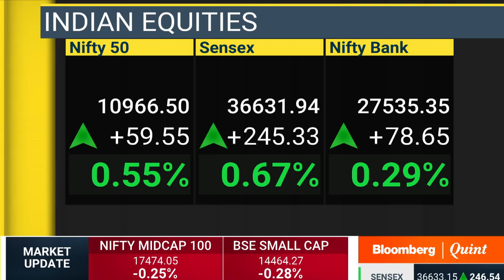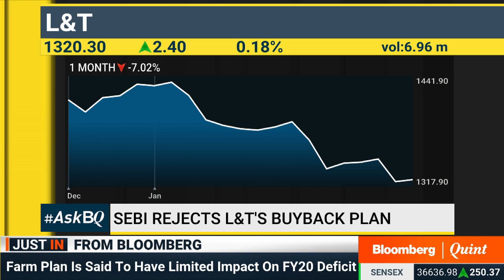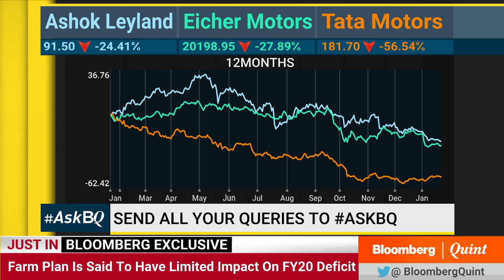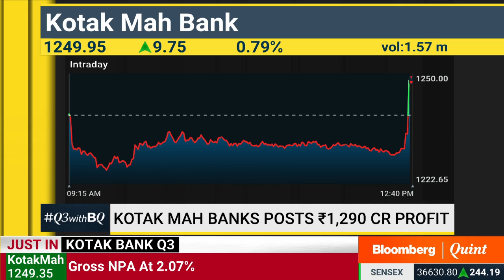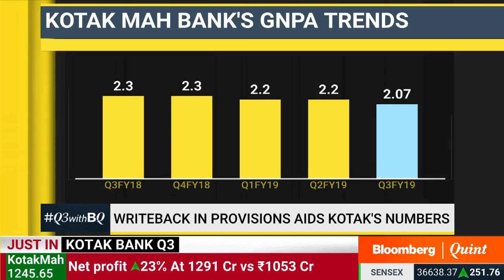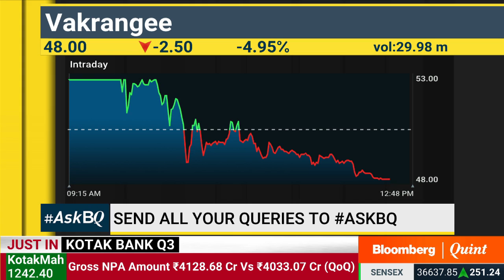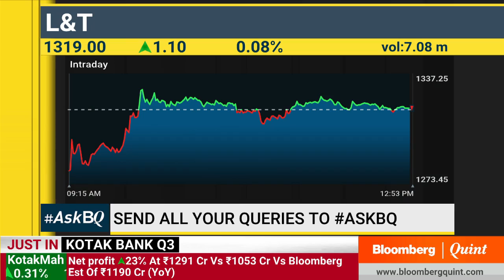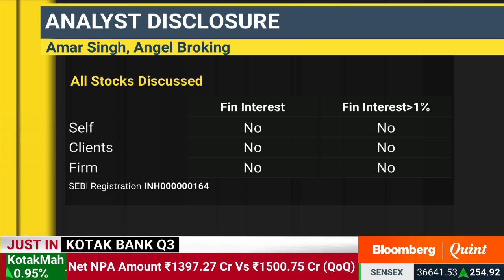AskBQ: 21 January 2019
Send your queries on stocks, commodities, F&O on AskBQ.
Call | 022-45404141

Guests:
Amar Singh, Head Advisory, Angel Broking
Parthiv Shah, Director, TRACOM Stock Brokers